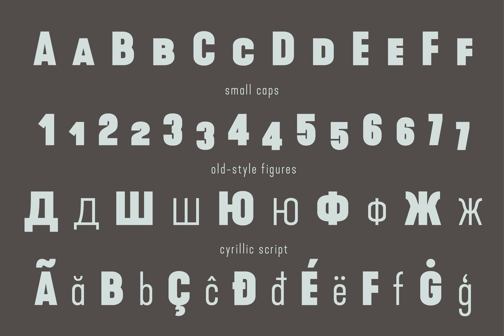Kapra Neue Pro Font Download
Kapra Neue Pro is a younger sister of Kapra Neue and grandson of Kapra. Now you really have a lot of options to choose! New family is full of everything – 96 weights contain a wide range of instances, from Condensed to Expanded, everything with round...